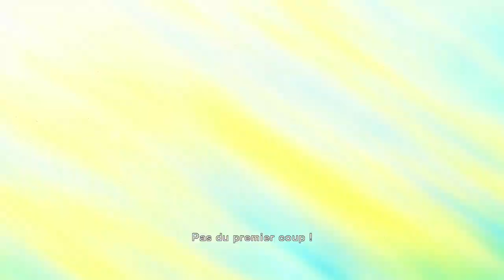One Piece Burning Blood - Gameplay FR - Episode Barbe Blanche